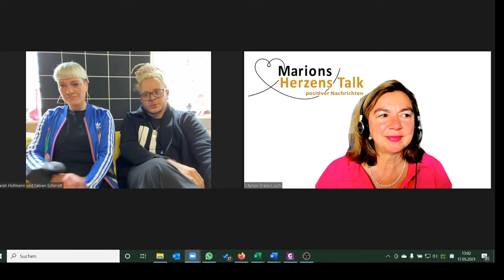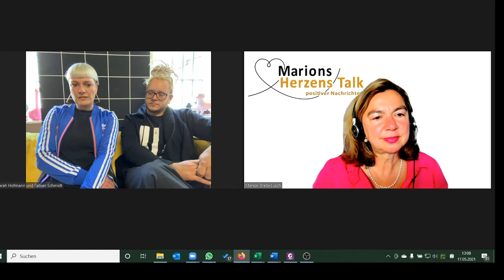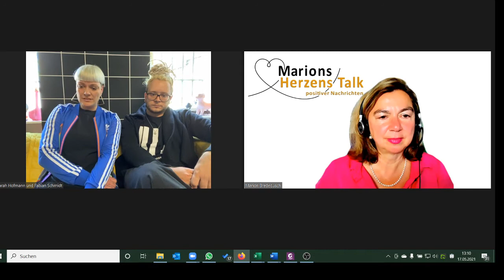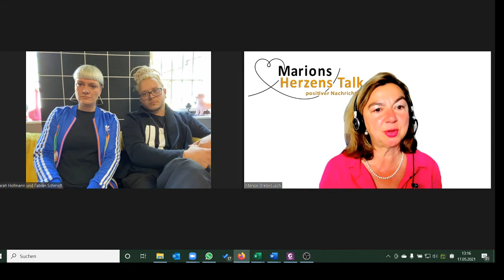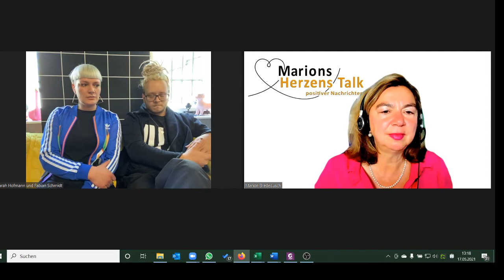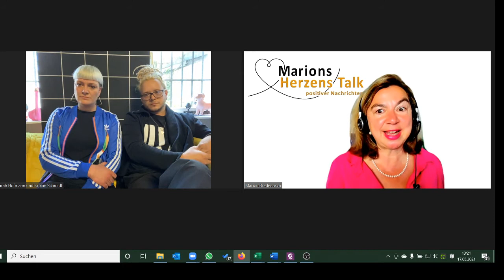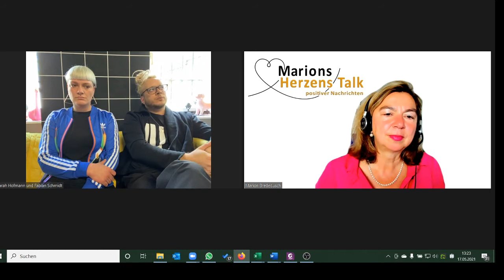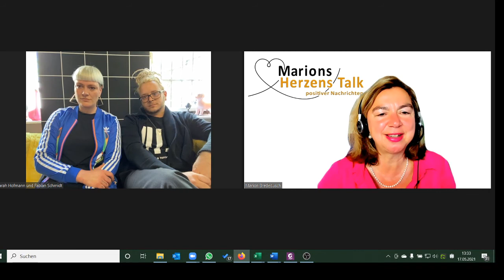Kreative Menschen - brauchen Geld und Hoffnung: Herzenstalk mit Sarah de la Rosa und Fabian Schmidt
Die Ausgabe 81 von 'Marions Herzenstalk positiver Nachrichten' war diese Woche eher auch mal ein Talk über negative Nachrichten, doch dafür mit zwei Menschen, die ihren Herzensweg gehen und auch weiter gehen wollen.
Sarah de la Rosa von Tabula Rosa, einem Vintage secand and Laden mit ausgefallener Mode und mehr aus dem Nauwieser Viertel und DJane sowie Fabian Schmidt von Fabian Schmidt Clothing mit eigenem Label und auch mit eigenem Shop im Nauwieser Viertel berichteten beide, wie sie dabei waren erfolgreich loszulegen oder sich weiter gut aufzustellen und wie Corona ihnen einen Strich durch diese Zukunftspläne gemacht hat.
Beide haben keine Fördermittel bekommen, bei Sarah u.a. deshalb, weil sie nicht dem Staat auf der Tasche liegen wollte, sondern um ihren Traum des Ladens und der Selbständigkeit zu verwirklichen, sie noch nebenbei eine Stelle hatte. Sarah berichtet leider auch, dass sie die Miete für ihr Ladenlokal nun nicht mehr aufbringen konnte und sich daher gerade in diesem Monat schweren Herzens entscheiden musste, ihn anderweitig zu vermieten.
Fabian hat die Chance ergriffen und Mundschutz genäht, doch da hat die Regierung ihm dann nach einer Zeit, in der er sich über Wasser halten konnte damit, auch einen Strich durch seine kreative Neuorientierung gemacht. Sarah hat versucht als DJane zu streamen, doch das ist nicht vergleichbar wie echte Events. Hier einige Links zu beiden und über Beide:

Dieser Talk zeigt sehr berührend auf, wie dringlich jegliche Unterstützung gerade ist und ich hoffe auf einige Gebende für beide, so dass Sarah dann nochmal neu starten kann und Hoffnung bekommt.
Diesen Talk habe ich auch zum Anlass genommen, ein erstes Treffen aller Nehmenden im erlaubten Rahmen zu organisieren, damit diese Gemeinschaft neue Ideen und Mut machen kann.
Es gibt auch sehr gute Nachrichten von der von mir ins Leben gerufenen Saar-Inititiative Auf! Schwung! denn ein Nehmender bekommt ein Jahr lang ein Ladenlokal von einem Sponsor finanziert. So etwas hoffen wir nun auch mal für diese Beiden. Danke Euch für Euren Mut, Euch zu zeigen und die Dankbarkeit, die Ihr bislang auch schon ohne Geldfluss habt, einfach weil es diese Initiative gibt.